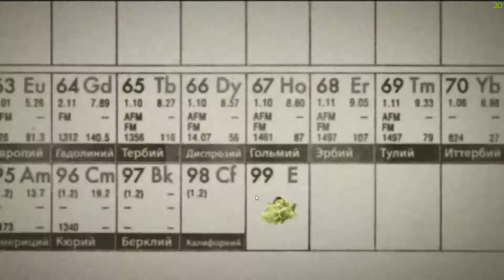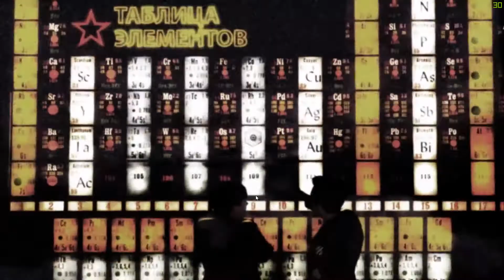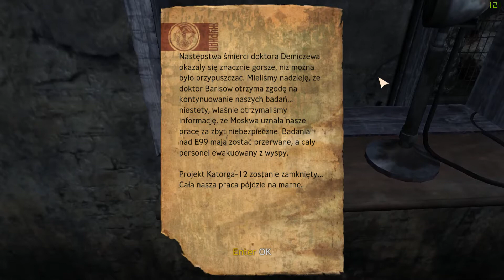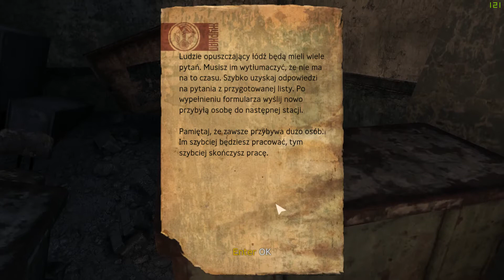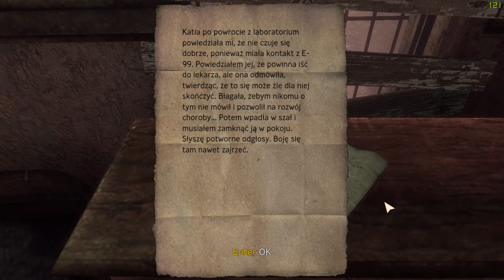Singularity #1 Bo tak to się zaczyna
Dzisiaj 3 filmy wrzucone to chyba nic dobrego xD A tak serio jutro też mam nadzieje coś wrzucić. Zostawcie komętarz jak wam się podoba ta gra.